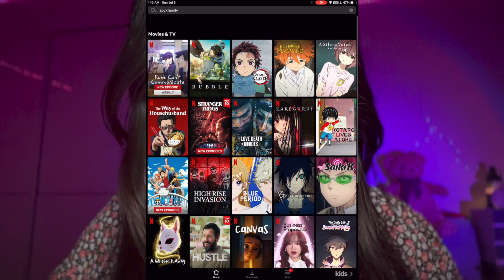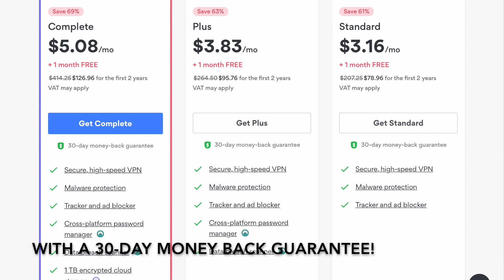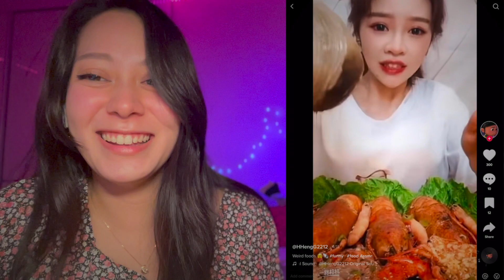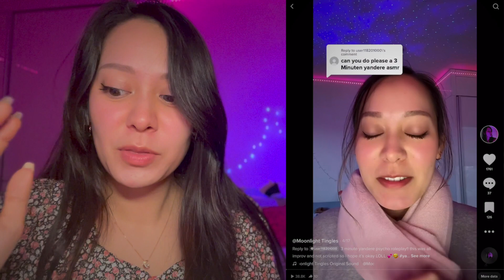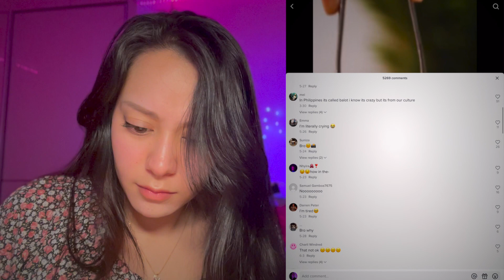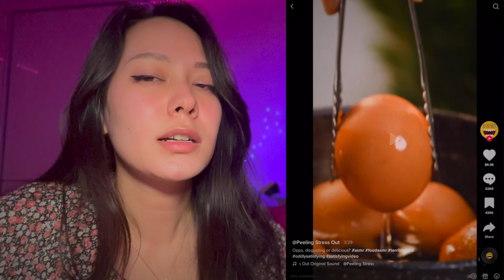ASMRtists Reacts to WEIRD TikTok ASMR... (send help 😭)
☾S U B S C R I B E☾ to be a part of our moon family!!

✨ a s m r  s o c i a l s ✨
instagram♡: @moonlightingles
tiktok♡: @moonlightingles
discord server♡ (join if you want to personally chat with me and other lovely moonbabies!

🎶 m u s i c  s o c i a l s🎶
music youtube channel♡ (for all things singing & voice acting 💕)
tiktok♡: @officialhanabimusic

$ support me!! $
MEMBERS join to become a moonbaby MEMBER of this moon family!! you'll get exclusive emojis, badges, members only live chats/streams, early access, and exclusive videos!!
THRONE GIFTS (for if you have a little extra $$ and would like to show your appreciate/support by sending me gifts in my wishlist!! completely not mandatory but super appreciated ;;)
PAYPAL (for if you feel the need to donate / give back 🥺 thank you so much!!
CUSTOM VIDEOS: please fill out this google form to order a custom video! keep in mind that I don't do anything sensual/sexual 🤍

thank you all so much for your support!! thank you for helping me get closer to my dreams. i appreciate you with all my heart. ❤️

00:00 preview
00:34 intro
02:43 tiktok reaction starts
06:41 tiktok reaction actually starts xd
19:39 outro